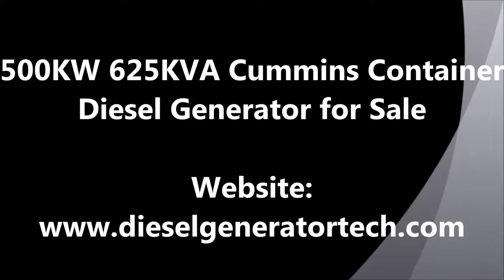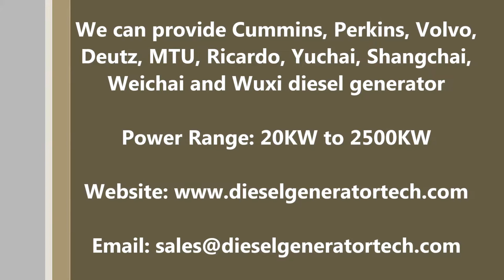500KW 625KVA Cummins Container Diesel Generator For Sale - Diesel Generator Factory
500KW 625KVA Cummins Container Diesel Generator For Sale

Model: XG-500GF
Prime Power: 500KW/625KVA
Rated Current: 900(A)
Rated Frequency: 50 (Hz)
Rated Speed: 1500rpm
Power Factor: 0.8(Lag)
Rated Voltage: 400/230(V)